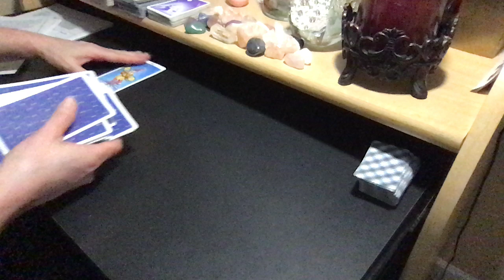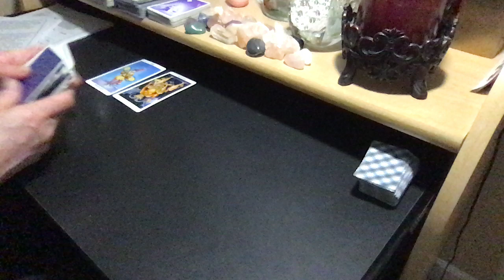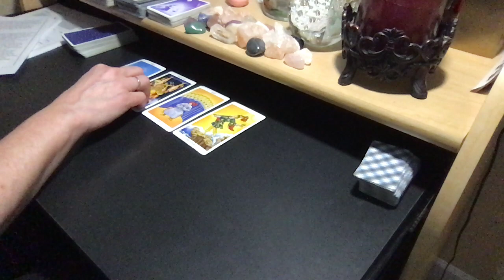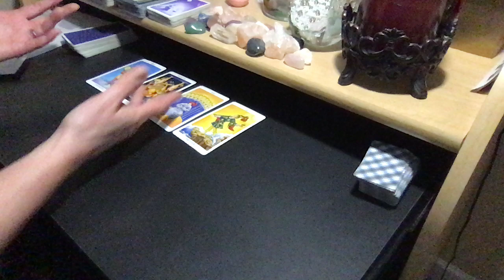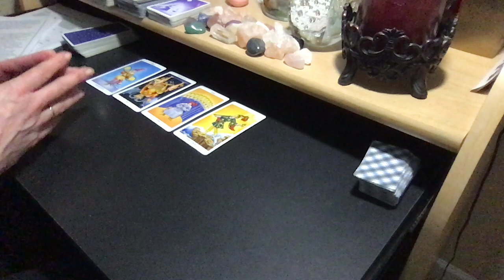2019 LIBRA SUN | TAURUS MOON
PERSONAL READING RATES:
25% Upcharge for 24-Hour Turnaround